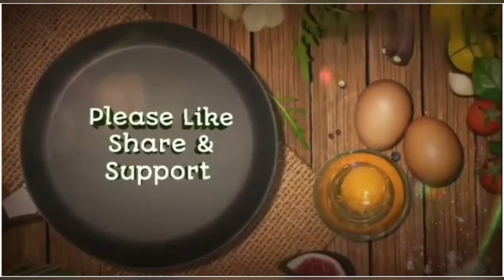മുരിങ്ങയില തോരൻ /The rhythm of cooking(Ep. 119)